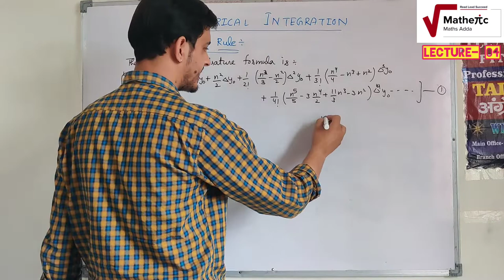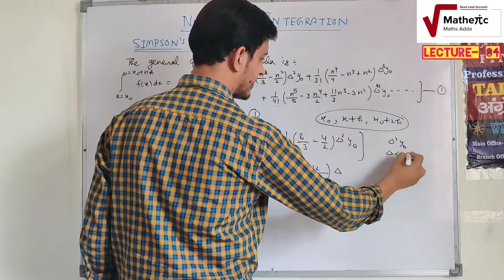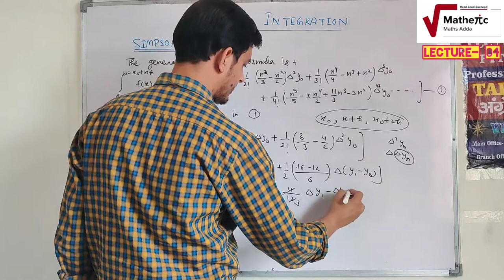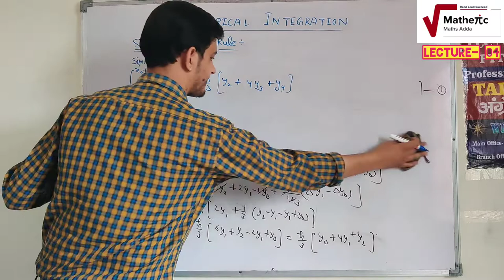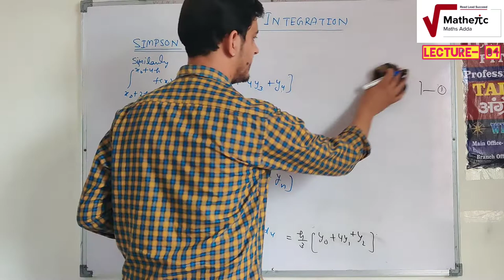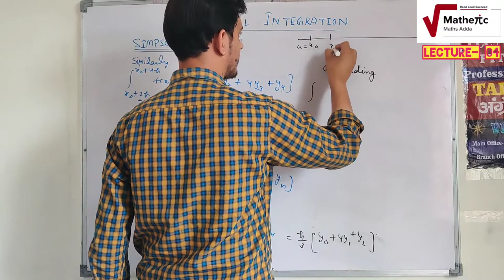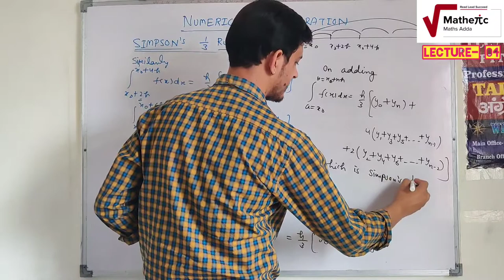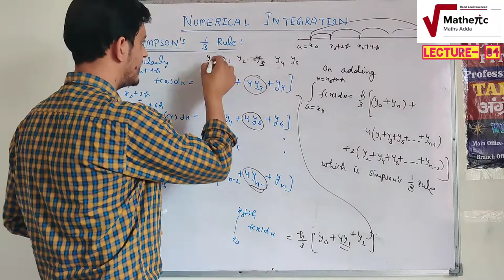NUMERICAL INTEGRATION (NUMERICAL ANALYSIS) |(L-04) | By- Vinay Pandey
In this vedio we will learn about the Simpson's 1/3 rule of integration which is a main topic of Numerical Analysis and very helpful for Net, Gate , Jam Aspirants as well as universities exams.